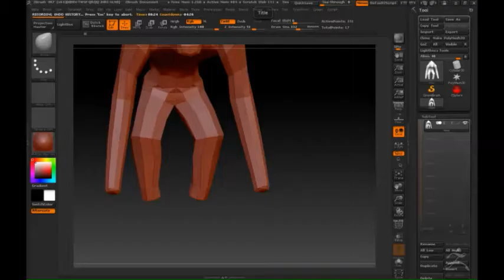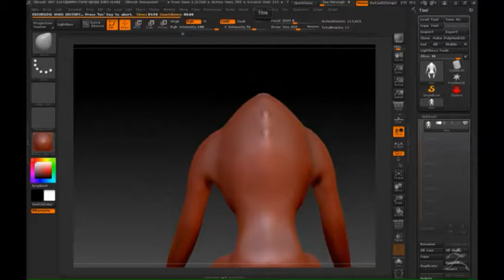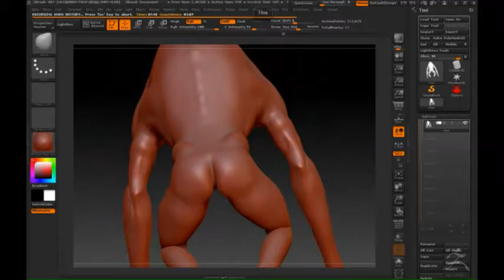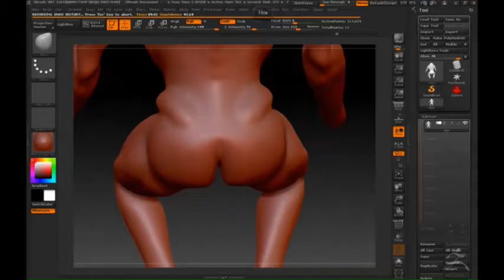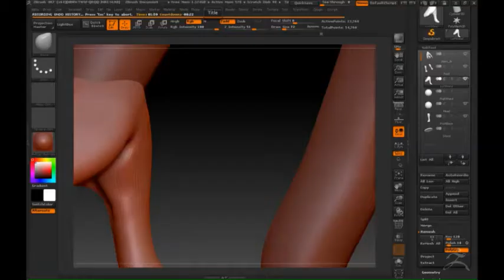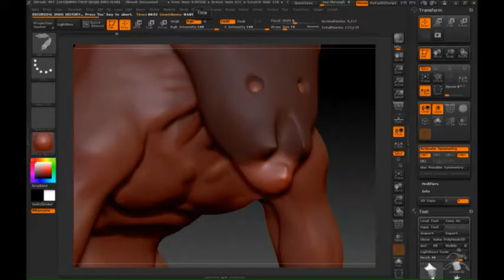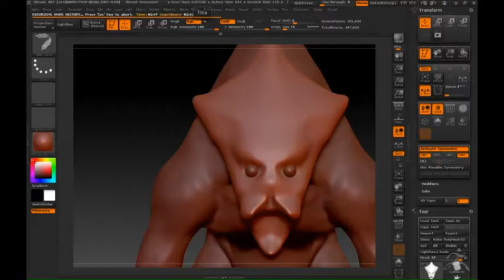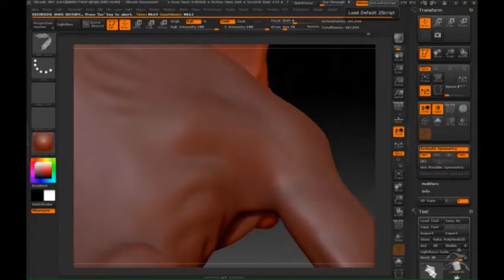ZBrush Speed Sculpt - Alien Brute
ZBrush Sculpt - Alien Brute

Sculpt Time: 3 hours, 22 minutes
Total Points: 444, 392
Brushes: Move, Clay Build-up, Smooth, Standard, IMM Curve
Tools: ZSphere, Sphere3D